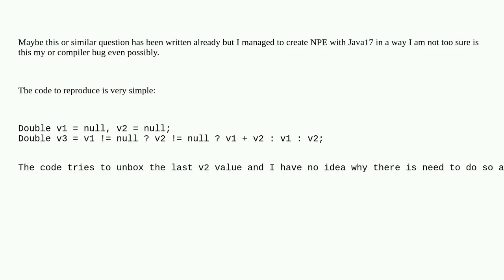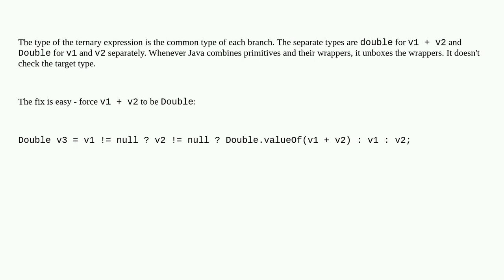Java inline Double condition and unboxing the value crash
A special thanks goes out to the community

  java